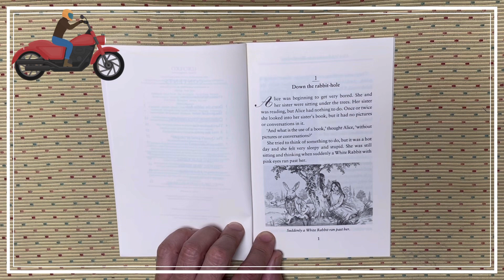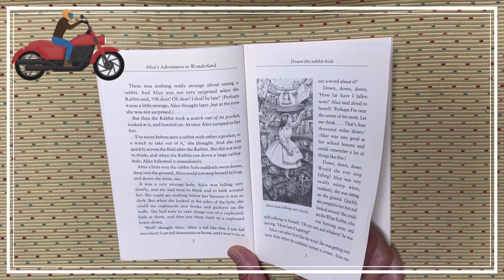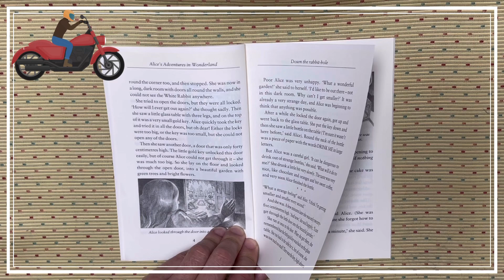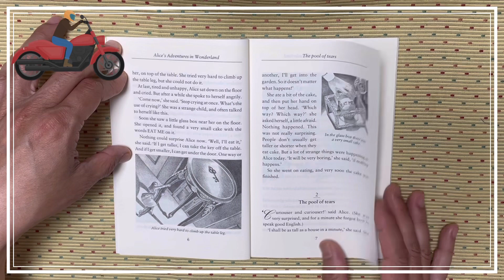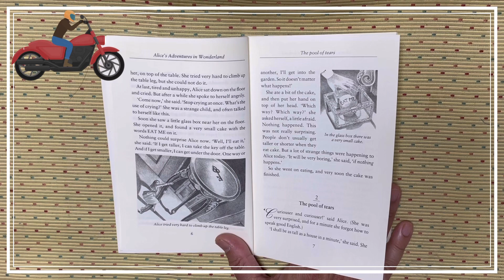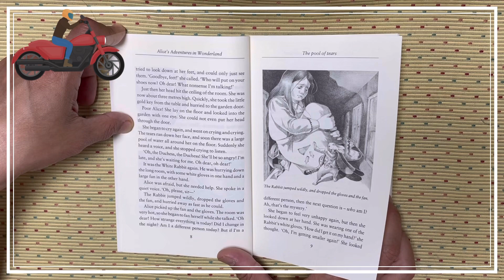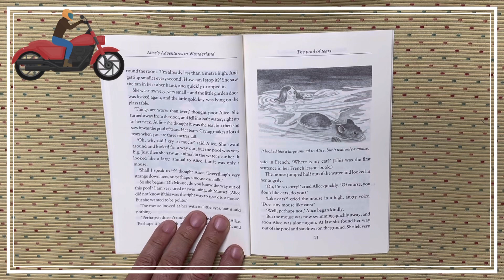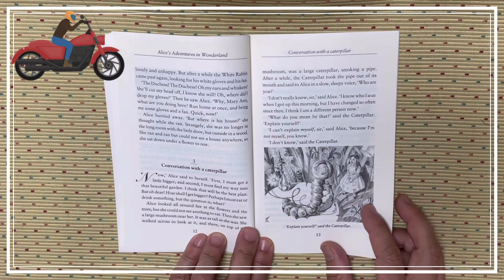S5 5076 Alice’s Adventures In Wonderland